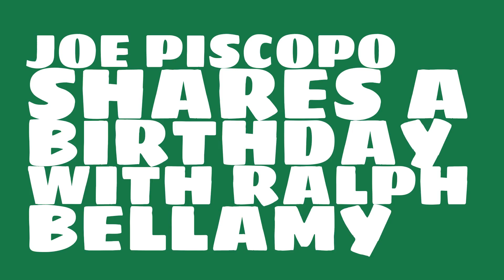What was Joe Piscopo's birthday?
When was Joe Piscopo born? Watch this video to learn Joe Piscopo's birthday and other trivia about Joe Piscopo